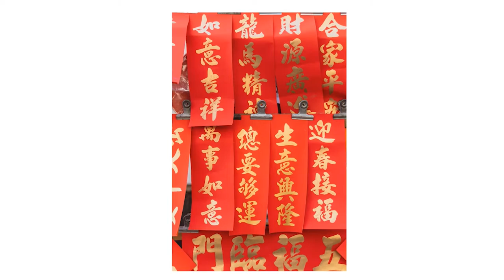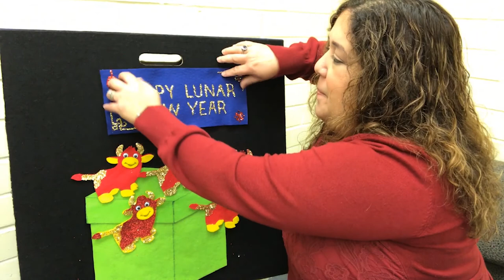Fun Felt Friday: Red and Gold Ox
Let's practice counting in this fun felt rhyme and learn about the traditions celebrated around the world for Lunar New Year.

Thank you for participating in this program. Please take a few minutes to fill out the survey to share your thoughts on your experience.